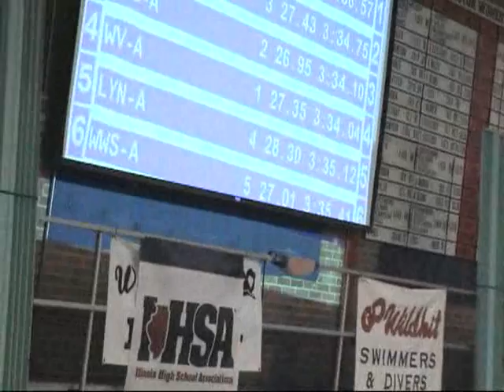2008 Illinois Girls State Swimming 400 Free Relay Consolation Final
2008 Illinois Girls State Swimming 400 Free Relay Consolation Final